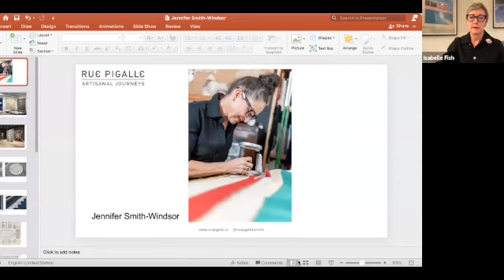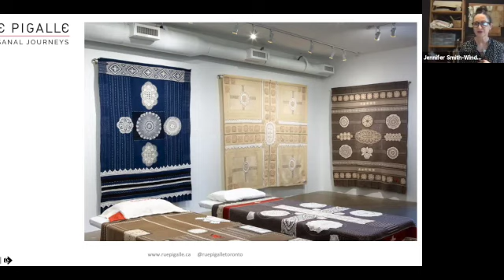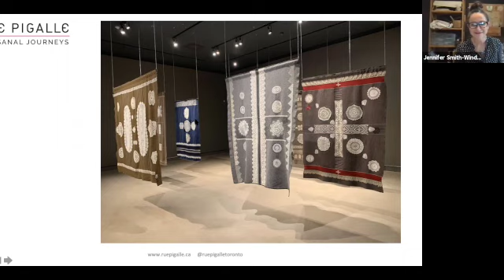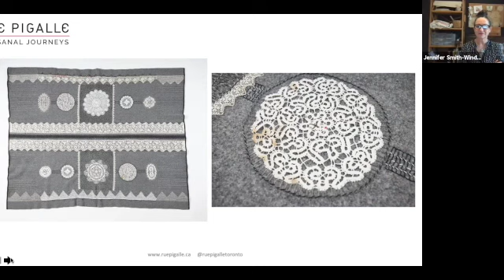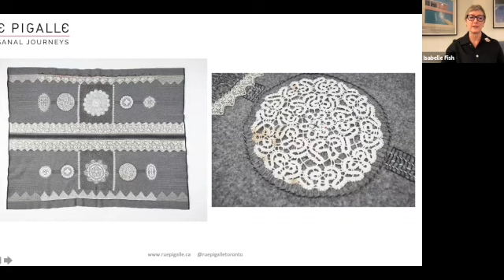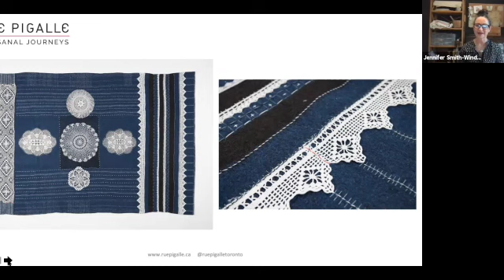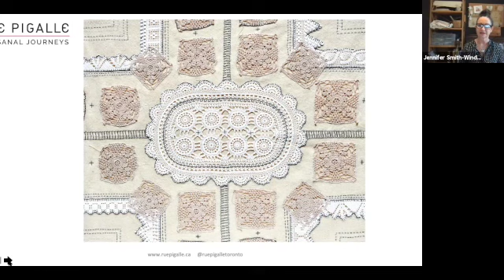In Conversation with Jennifer Smith-Windsor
We are delighted to welcome Canadian Textile Artist Jennifer Smith-Windsor in our In conversation Series to talk about her SECURITY BLANKET series.
Coming at a time when we are all searching for comfort and the assurance that we will be safe, her embroidered military blankets seeks to explore the  questions of home, comfort, safety and security.

Jennifer Smith-Windsor is a textile artist. Her textile pieces incorporates second-hand textiles and hand and machine embroidery. She uses predominantly handmade domestic textiles such as lace and crocheted doilies as they act as a reminder of the women in the past who were tasked to fill idle moments and to beautify the home with these now, irrelevant objects. She has always been drawn to cloth, embroidering as a child, sewing her own clothes as a teenager, taking textile and costume studies as a young adult and now working with cloth in her art practice. It is cloth’s intimate relationship to the body, its ubiquity in our lives, its associations with the home, its links to the past and its relevance to the future that continues to inspire her.